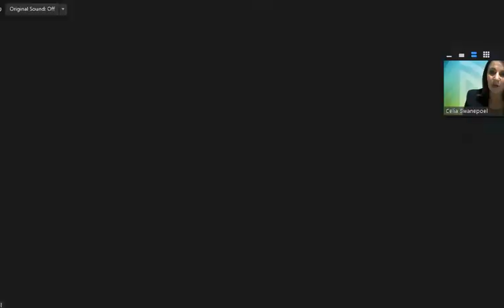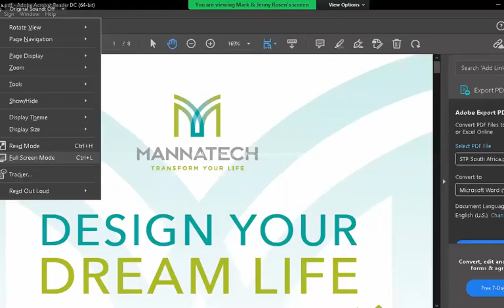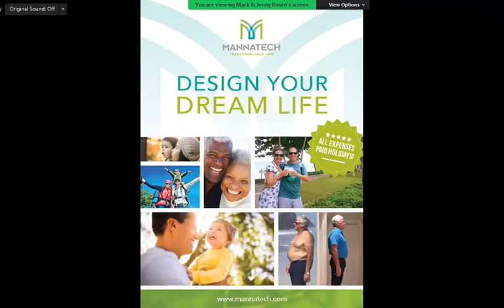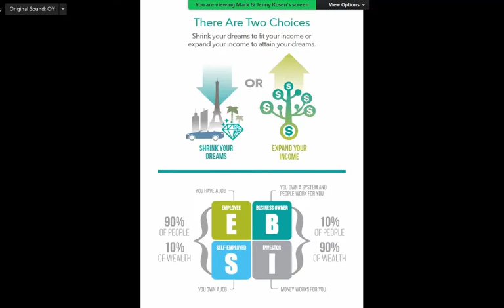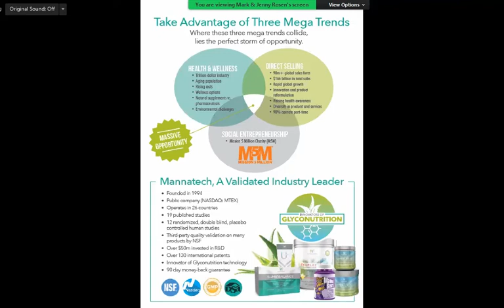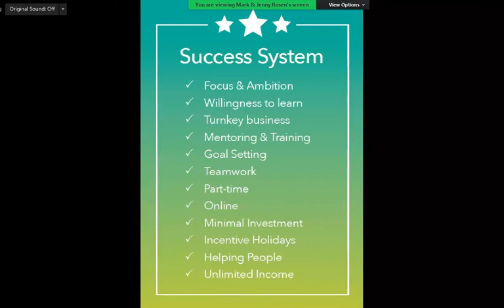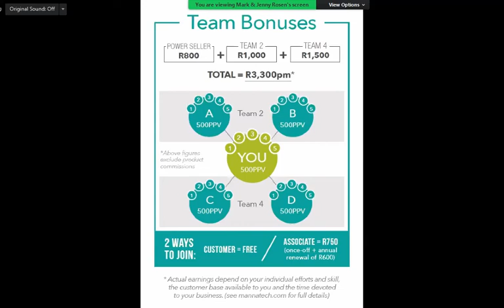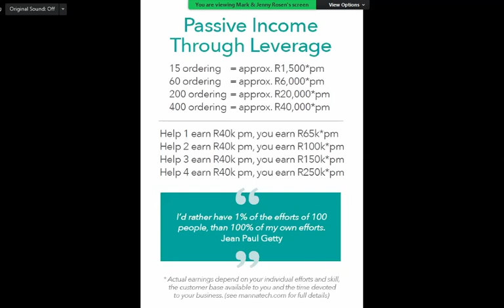South African Online Information session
15 September 2022
For more information on the business opportunity, or our amazing products, please get back to the person who sent you the link to this video.